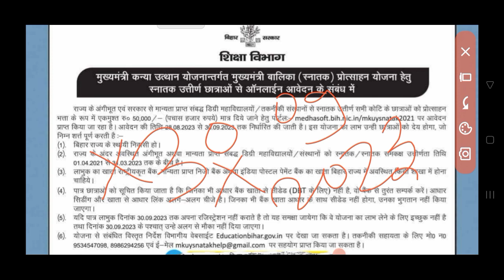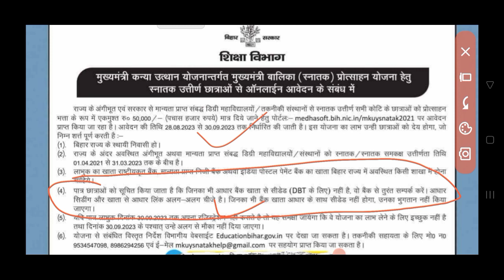बिहार मुख्यमंत्री कन्या उत्थान योजना 2023| mukhyamantri Kanya utthan Yojana online registrationstart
दोस्तों आप लोगों को मुख्यमंत्री कन्या उत्थान योजना 2023 से संबंधित सभी कुछ इस वीडियो में बताया गया है तो आप इस वीडियो को शुरू से अंत तक जरूर देखें किन को किन को 50 हजार रुपए मिलने वाले हैं साथ में आपको क्या क्या गलती नहीं करना है रजिस्ट्रेशन करते समय अगर आप रजिस्ट्रेशन करते समय यह गलती करते हैं या उससे पहले अपना बैंक अकाउंट लिंक नहीं करवाते हैं तो हो सकता है आपका पैसा नहीं है तो सारा कुछ बहुत ही बारीकी से देखें|